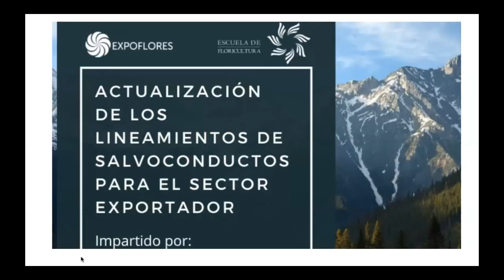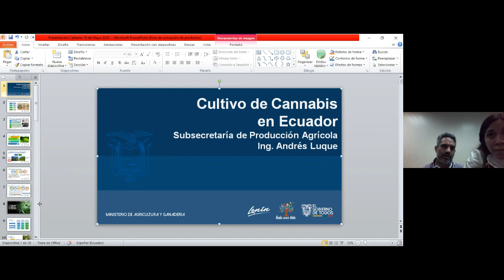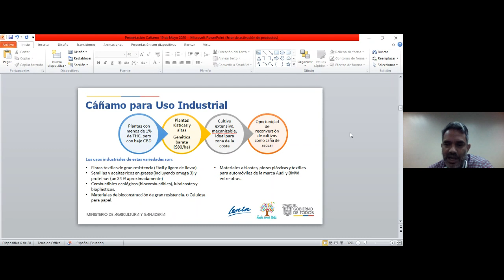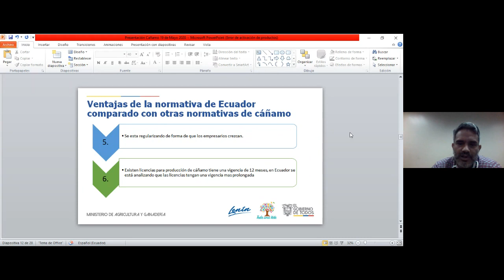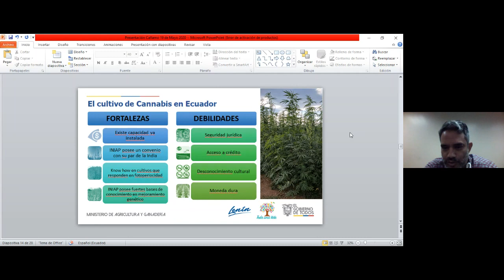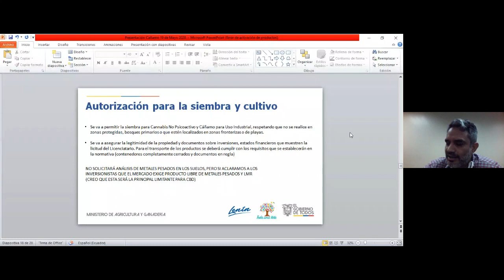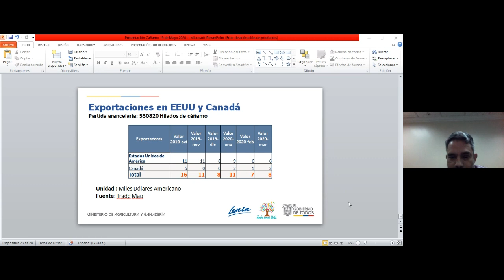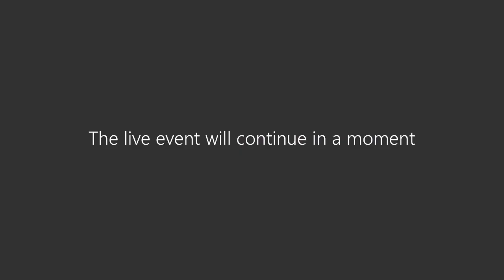Normativa y Oportunidades del Cultivo de Cannabis en Ecuador